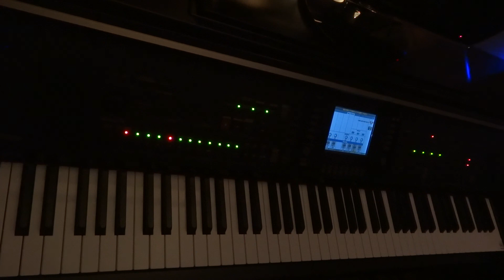Canon in D improvisation - Strings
I have added some strings over my original piano cover of Canon in D